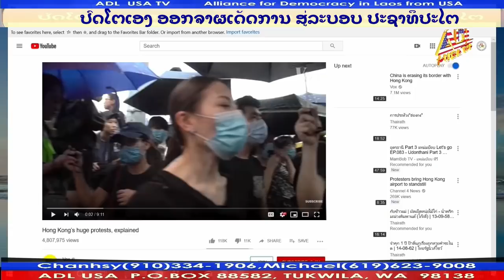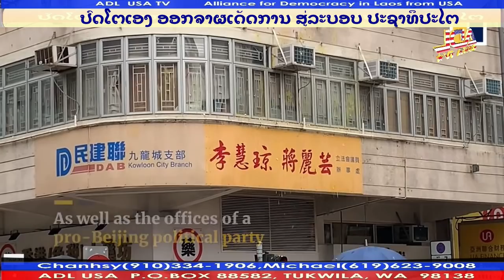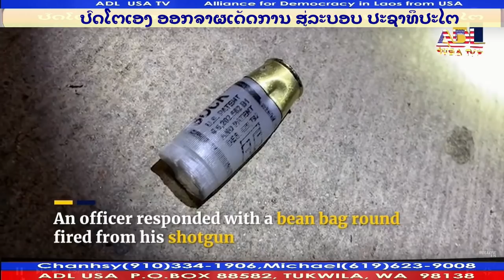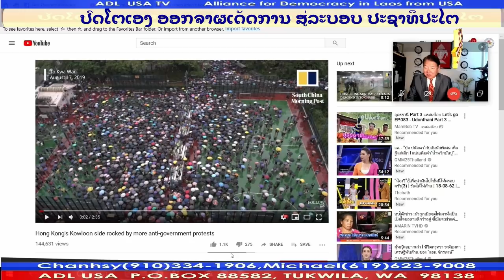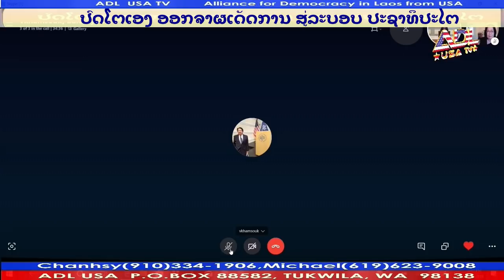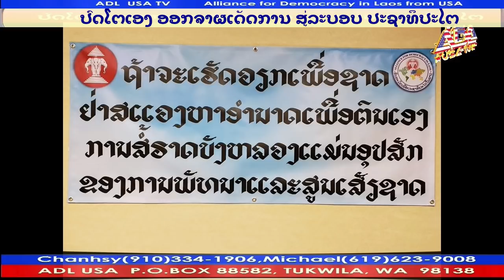ປົດໂຕເອງອອກຈາຜເດັດການ ສູ່ລະບອບປະຊາທິປະໄຕ #38 VDO YPDL 09 February 2020